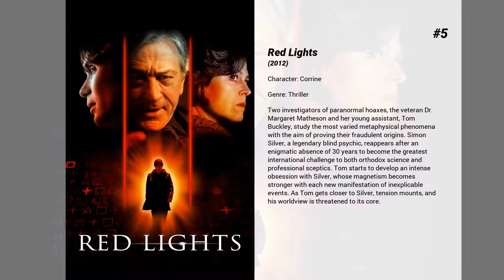Best Josette Simon movies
Welcome to... Best Josette Simon movies! In our channel you will find hundreds of TOPS and rankings of the best films of all genres, actors and nationalities.

Best Josette Simon movies presents...

5. Red Lights
Two investigators of paranormal hoaxes, the veteran Dr. Margaret Matheson and her young assistant, Tom Buckley, study the most varied metaphysical phenomena with the aim of proving their fraudulent origins. Simon Silver, a legendary blind psychic, reappears after an enigmatic absence of 30 years to become the greatest international challenge to both orthodox science and professional sceptics. Tom starts to develop an intense obsession with Silver, whose magnetism becomes stronger with each new manifestation of inexplicable events. As Tom gets closer to Silver, tension mounts, and his worldview is threatened to its core.

4. Roald Dahl's The Witches
In late 1967, a young orphaned boy goes to live with his loving grandma in the rural Alabama town of Demopolis. As the boy and his grandmother encounter some deceptively glamorous but thoroughly diabolical witches, she wisely whisks him away to a seaside resort. Regrettably, they arrive at precisely the same time that the world's Grand High Witch has gathered.

3. Pokémon Detective Pikachu
In a world where people collect pocket-size monsters (Pokémon) to do battle, a boy comes across an intelligent monster who seeks to be a detective.

2. Cry Freedom
A dramatic story, based on actual events, about the friendship between two men struggling against apartheid in South Africa in the 1970s. Donald Woods is a white liberal journalist in South Africa who begins to follow the activities of Stephen Biko, a courageous and outspoken black anti-apartheid activist.

1. Wonder Woman
An Amazon princess comes to the world of Man in the grips of the First World War to confront the forces of evil and bring an end to human conflict.